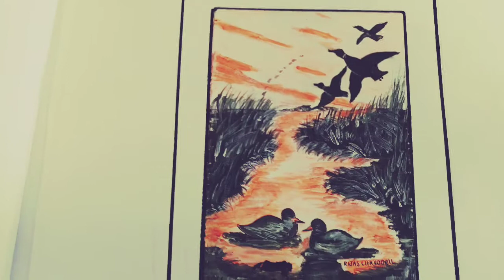The little arts of mine